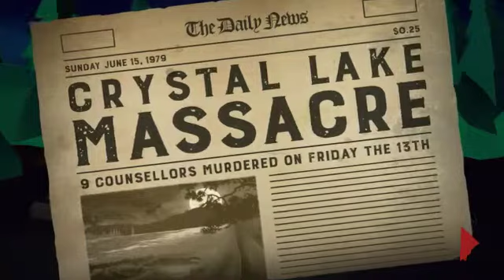Friday 13 the puzzle game help me out watch this video please😫🙏🙏💓